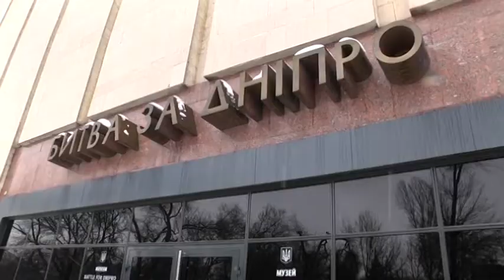Іграшки, одяг, взуття – благодійники продовжують збирати речі для людей у скруті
Нове життя для речей, які вже непотрібні вам. Благодійний фонд «Квант милосердя» оголосив акцію зі збору речей.  Потрібний чоловічій, жіночій та дитячій одяг. Взуття, білизна, предмети гігієни, іграшки та канцтовари.  Благодійний фонд «Квант милосердя» опікується жінками в складних життєвих обставинах, дітьми, літніми людьми, безпритульними. Для них і збирають речі. Приносити їх можна до 14 лютого за адресою: проспект Дмитра Яворницького, 16, Музей АТО. На екрані ви бачите номер Наталі  Гулай, координаторки акції, вона також співробітниця музею. 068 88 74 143. "9 канал" так само долучився до благодійної ініціативи. Якщо є питання чи уточнення з приводу акції, можна звертатися за телефоном.